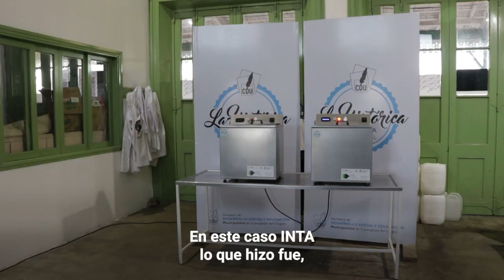Garantizar la inocuidad de la leche y los quesos artesanales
Con el objetivo de garantizar la inocuidad de los productos lácteos y junto a la Municipalidad de Concepción del Uruguay acompañamos a productores tamberos en el ensachetado y pasteurización de leche producida localmente.